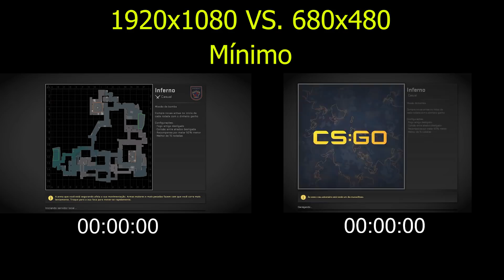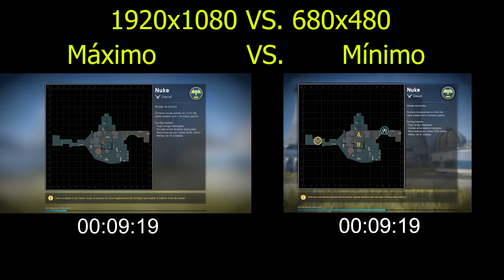RESOLUÇÃO E GRÁFICOS VS. TEMPO DE CARREGAMENTO!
Galera nesse vídeo eu mostro para vocês a comparação gráfica e de resolução para o tempo de carregamento, espero que gostem.

Config do PC:
CPU: Intel Core i7-6700k Skylake 4Ghz
GPU: Geforce GTX 1080 PNY 8GB 256bits
RAM: Kingston Hyperx Fury 16GB 2133Mhz (2x8GB)
Placa mãe: Gigabyte GA-Z170M
Fonte: Thermaltake 700W
SO: Windows 10 Pro 64-Bits

Musica: NCS - Ship Wrek & Zookeepers - Ark e Native - MaximTheBeast